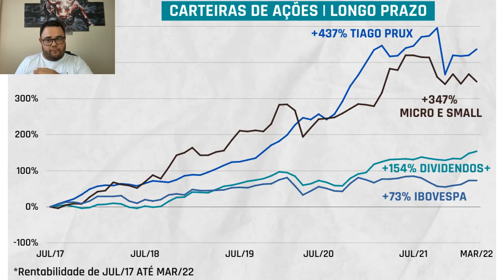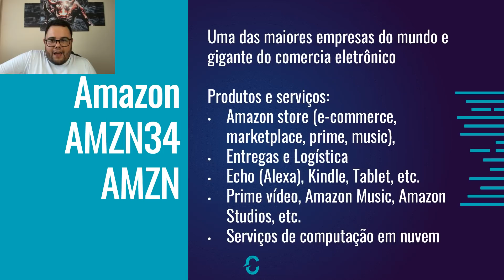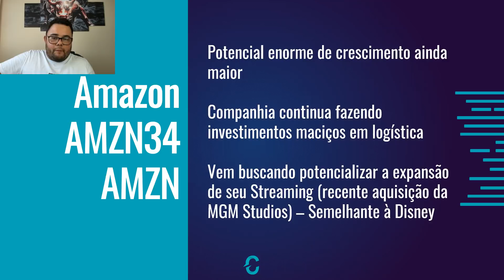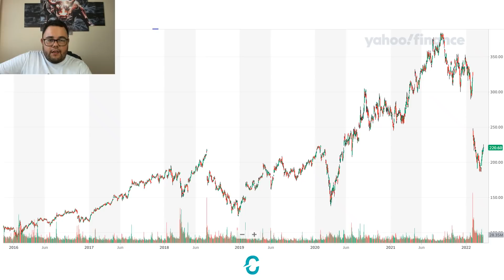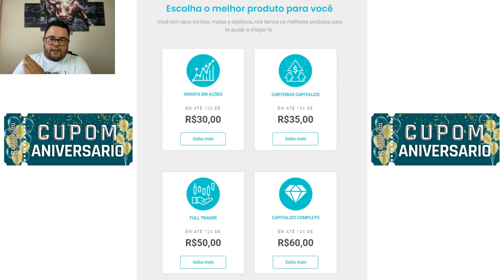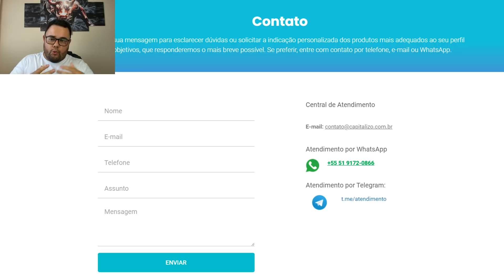Amazon (AMZO34, AMZN) e Meta (FBOK34, FB) | 2 AÇÕES PARA COMPRAR AGORA!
Hoje, o nosso analista fundamentalista, Roberto Martins, traz os detalhes sobre as ações de duas empresas que, na visão do nosso time de análise, estão em um bom momento para serem adquiridas agora!

🏷 Utilize o cupom ANIVERSARIO direto na área de compras do nosso site, e garanta um DESCONTO DE ATÉ 30% na compra das nossas assinaturas.

Para ficar sabendo de tudo sobre as últimas notícias do Mercado Financeiro, Ações e Bolsa de Valores, visite o nosso blog

Analistas Responsáveis:

Gabriel Zaiden de Moraes - CNPI EM-3014